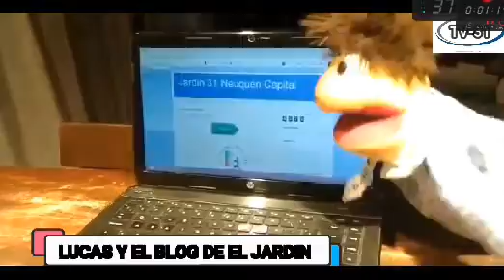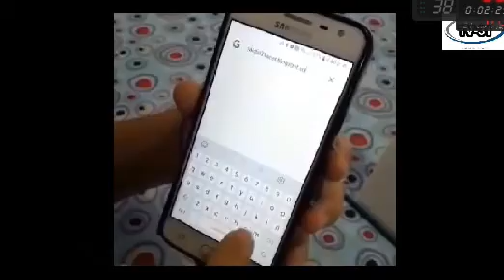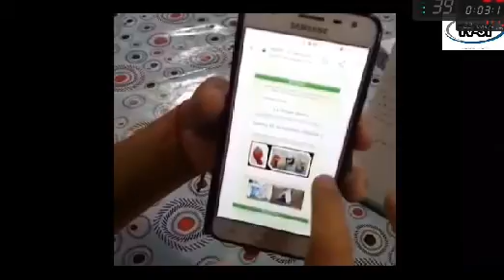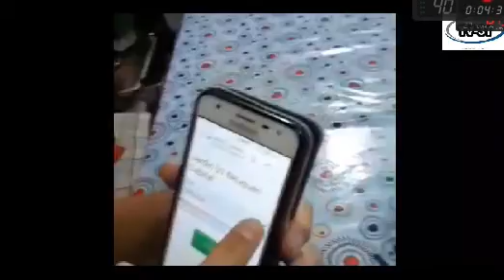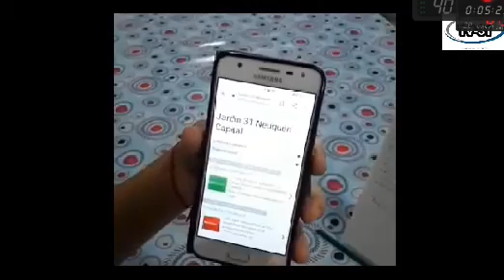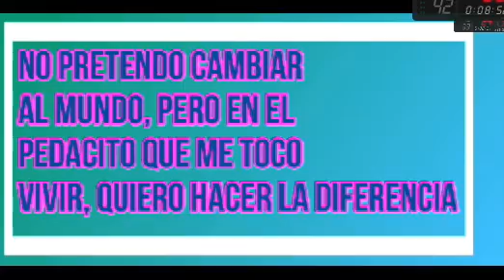TV-31 NOTICIERO- EDICION 2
GRACIASS POR VER!! NOS VEMOS EN LA PROXIMA :)